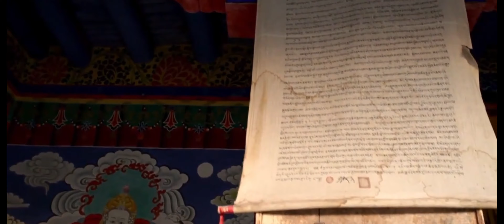India 4K - No Copyright Background Film With Calming Music